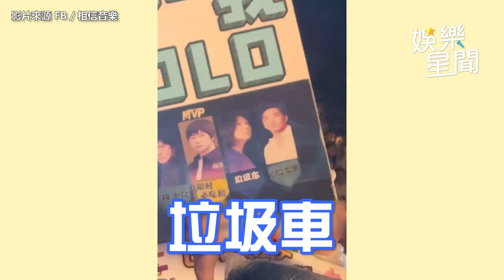下雨天「提詞君」壞掉了！五月天 阿信即興改詞歌迷喊滿意｜三立娛樂星聞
影片來源 FB / 相信音樂